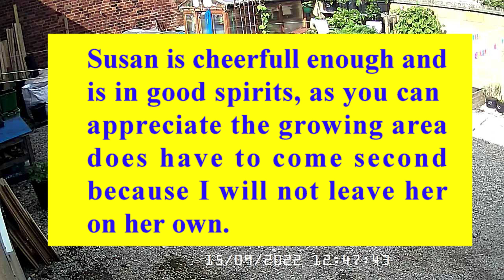Susan update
Susan is improving slowly.